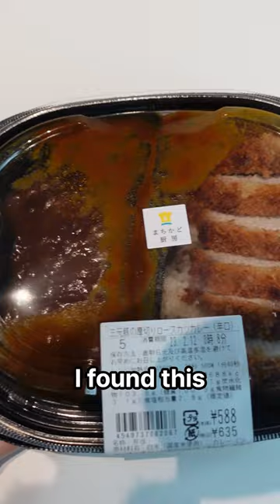Would You Eat This $4 Katsu Curry From A Convenience Store In Japan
Harapeko Senpai eats food with his Japanese Girlfriend.